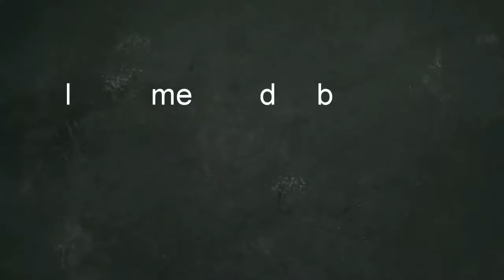Tempat wisata dikuningan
Ada beberapa tempat wisata dikuningan jawa barat.Diantaranya taman cisantana,balong kramat cigugur,waduk dharma,serta pemandian wisata cipanas di desa subang..Destinasi wisata di kuningan sesungguhnya masih banyak namun di video ini hanya sebagian😀..